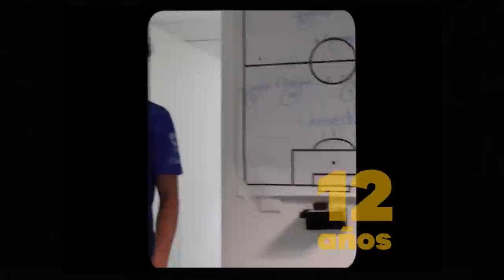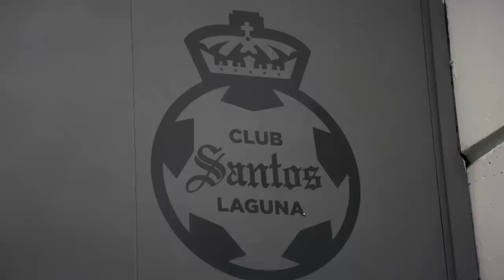🎥 𝗩𝗹𝗼𝗴 𝗝𝗼𝗿𝗻𝗮𝗱𝗮 𝟏 | ¡Rompimos una racha y con goleada en Torreón!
Iniciamos el torneo enfrentando a Santos de visitante y con un contundente 3-0 dejamos atrás una racha de 11 años sin ganar en Torreón. ¡Disfruta junto a nosotros todo lo sucedido en nuestro debut en el Clausura 2023 y el primer triunfo oficial bajo el mando de Diego Cocca!